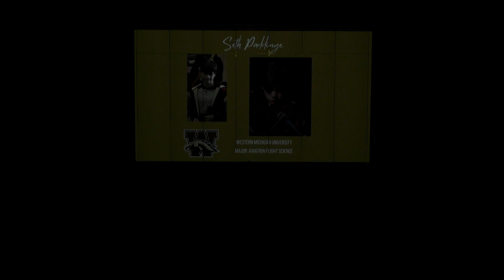Byron Center High School: Orchestra Finale Concert (May 1st, 2023)